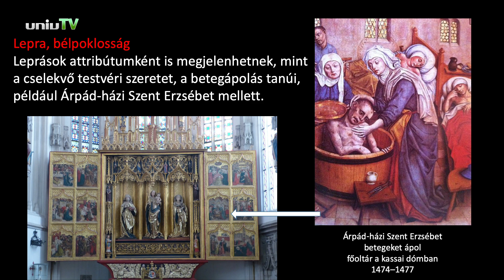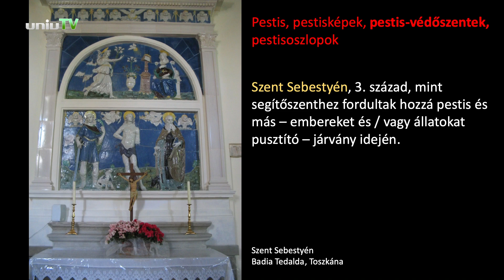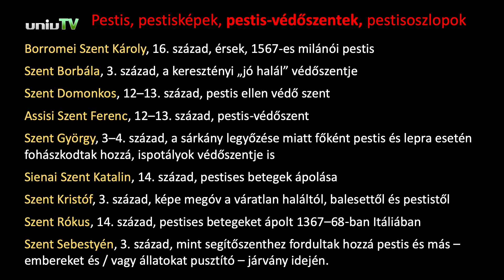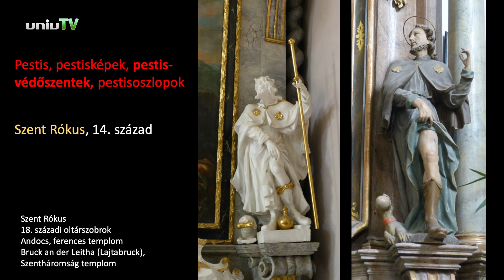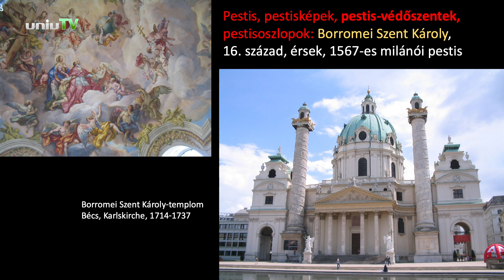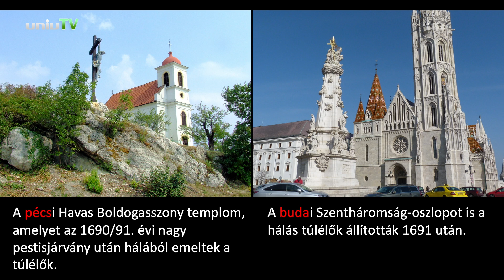Nyitott Egyetem MINI – Újváriné Dr. Tüskés Anna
PTE – Művészeti Kar

Járványok az európai képzőművészetben
Pestis, kolera, lepra
2020-ban a koronavírussal küzdenek az emberek a világ minden pontján. Az egészségünkkel kapcsolatos félelem, rettegés, bizonytalanság egyidős az emberiséggel. A jelenlegi pandémiát megelőző világjárványok, mint a pestis, kolera, vagy lepra a képzőművészetben is nyomot hagytak.

További szakirodalom:

Szilárdfy Zoltán. „Kegyképtípusok a pestisjárványok történetében”, „Palermói Szent Rozália ikonográfiájához”, „Magyar vonatkozások Borromei Szent Károly kultuszában és ikonográfiájában”. In Ikonográfia – kultusztörténet: Képes tanulmányok, Budapest, Balassi, 2003, 180–212, 262–269.

Szilárdfy Zoltán. „A jászapáti Szent Rozália-kápolna homlokzati díszítésének ikonográfiája”. In A Jászság a magyar kultúrában: Konferencia, 1995. Szerk. Ujváry Zoltán. Szolnok, 1998, 183–198.

Németh István. „Művészet a pestis árnyékában”. LAM (Lege Artis Medicinæ) 3. sz. (2006): 271–273.

Önellenőrző kérdések – Hogy biztosan jól értette-e az előadást?

• Melyik magyar szent gyógyított betegeket és alapított kórházat?
• Mondjon példákat pesti elleni védőszentekre!
• Mondjon példákat pestis idején tett fogadalomból emelt kápolnára és oszlopra a Kárpát-medencében!